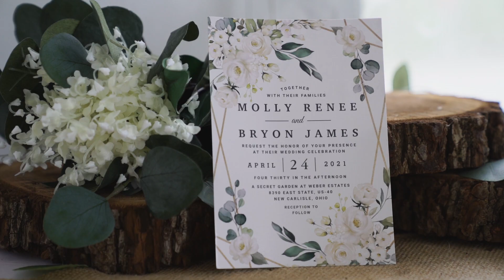Molly + Bryon Wedding Highlight